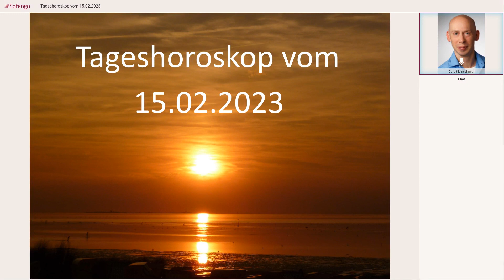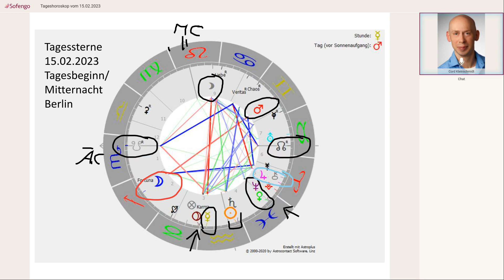Tageshoroskop vom 15.02.2023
Video zu 2023 in Deutschland:
Bei Fragen oder Terminwunsch zu einem kostenlosen Vorgespräch über den Ablauf einer Beratung kontaktiere mich gerne hier: